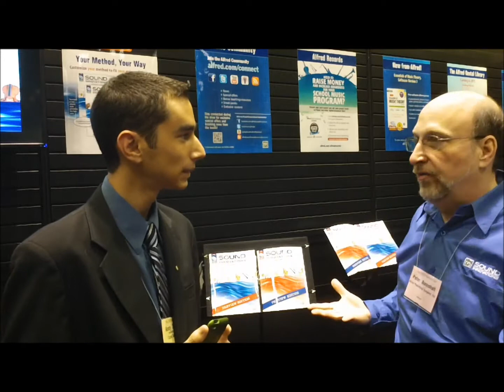Peter Boonshaft on Alfred's "Sound Innovations"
Peter Boonshaft discusses Alfred's new Sound Innovations method book at the 2010 Midwest Clinic. Video courtesy of